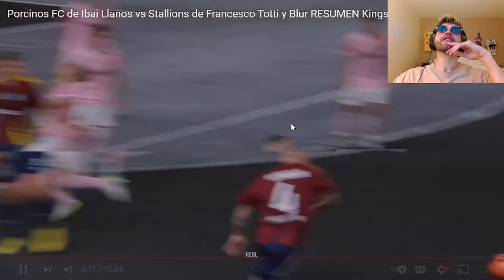PORCINOS PRIME 🐷 | OCTAVOS del MUNDIAL KINGS LEAGUE 🇲🇽